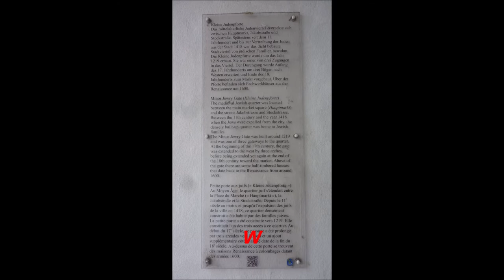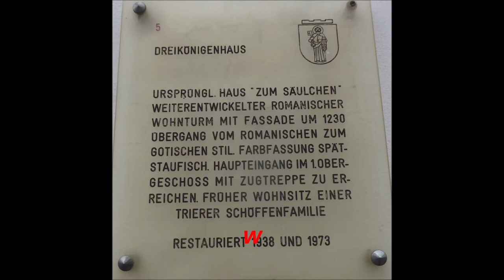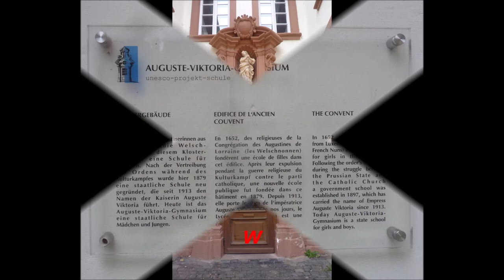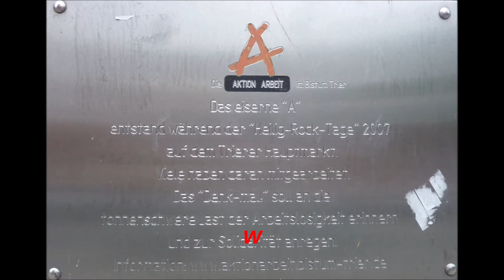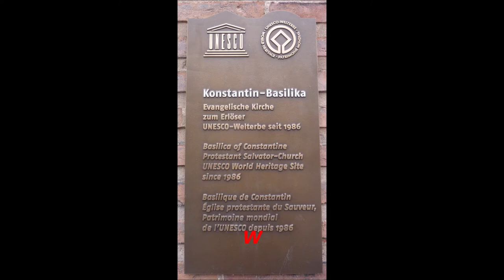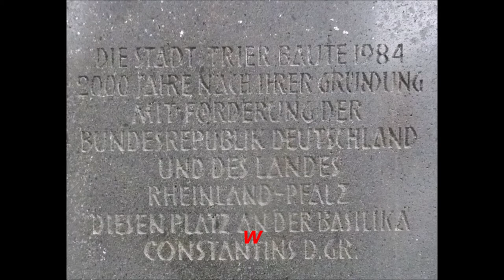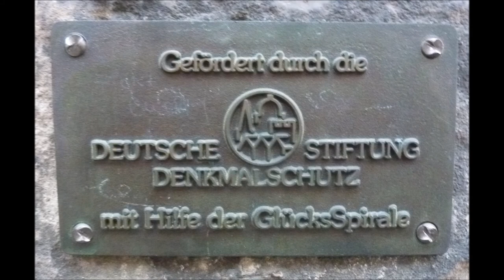Trier an der Mosel die Römerstadt * Deutschlands älteste Stadt * Immer einen Kurzurlaub wert Teil 5